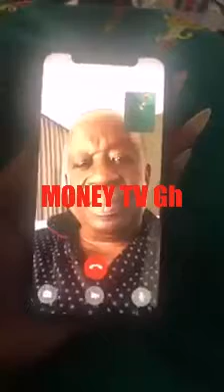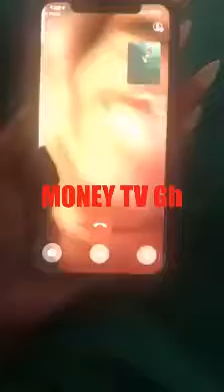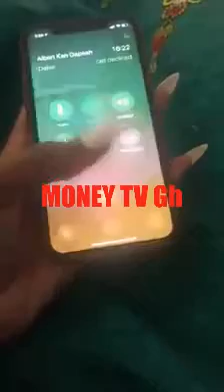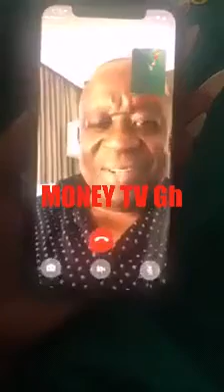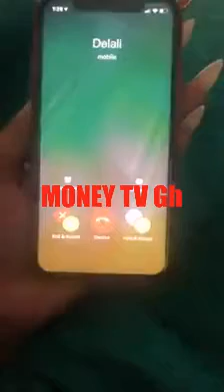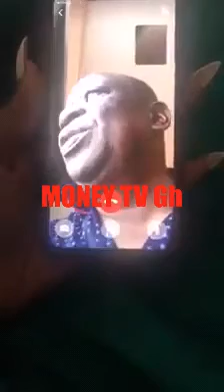*Minister caught having $ex........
*Ghana minister for national security caught having $ex with *Ghana *slay queen